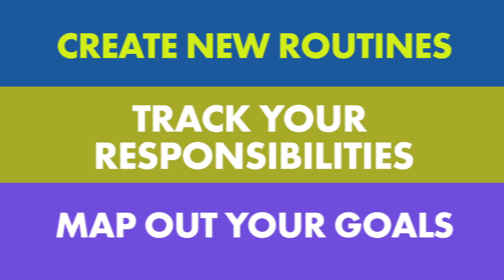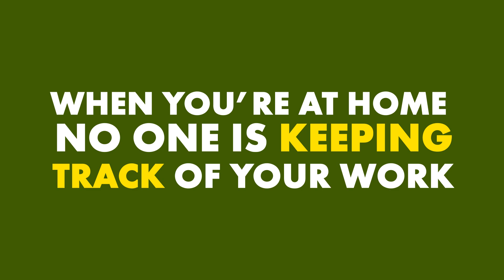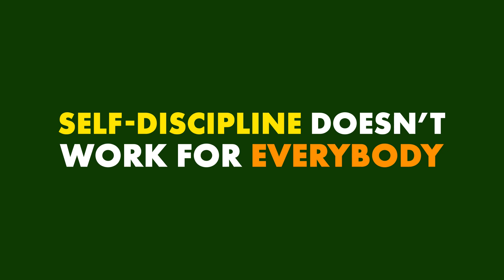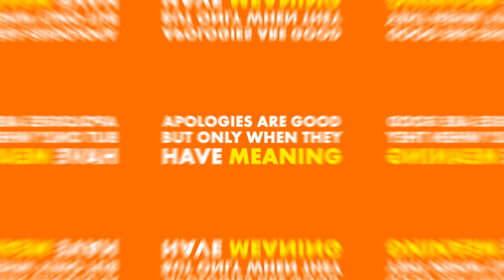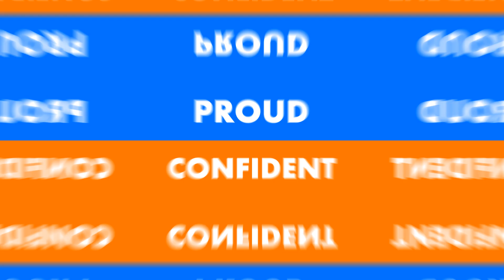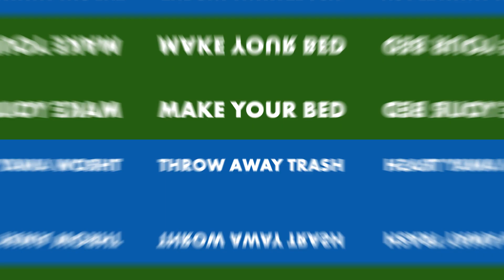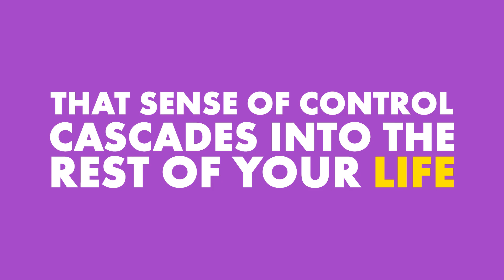6 Little Habits That Will Change Your Life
Today we discuss some simple habits that changed my life. Self discipline is key, and if you want to change your life, it must be an integral component of your mental space.

Sources:

Can You Mae Big Changes Starting with ‘Tiny Habits’?

Chief Editor: Tristan Reed
Voice Over: Troy W. Hudson